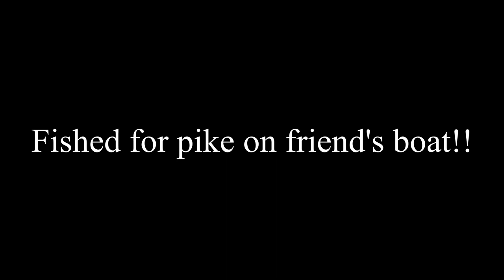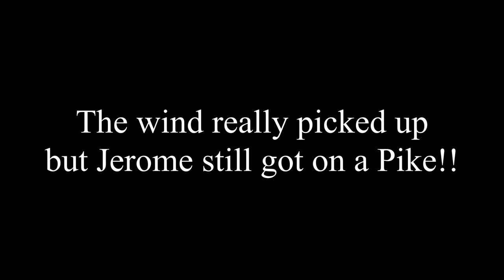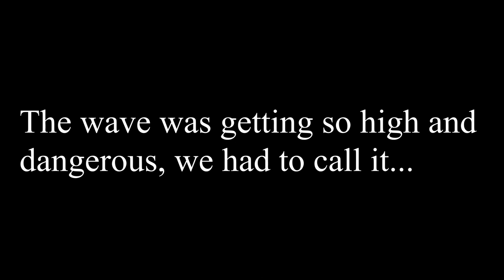Crazy PIKE eat on Film + PIKE fishing with surprise Bass catches (on Friend's boat)!!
6:29 for the insane bite in slow-motion, you are welcome!! LOL
It has been a while now since I did not go on the hunt for some toothy creatures!! So decided to go with my friend, Jerome, on his boat to look for some pike!! However, the weather changed really quickly and we had to rush back to shore, but not before we caught some surprise smallmouth bass and Jerome actually succeeded at the last minute to catch a pike!!
After that I decided to complete the mission on foot in some area where is shielded from the wind. As I arrived on one of the spot, I look down I see a pike, so decided to jig for it with an Alien eel V2 from savage gear. Have the whole jigging to the crazy eat and the underwater release all on film!!